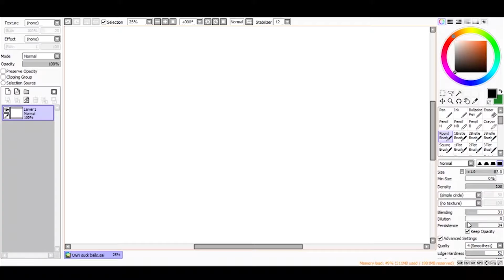Hatoful Boyfriend Holiday Star #4 - The Aquarium Intro!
OGN DubPlay! My Hatoful Boyfriend Holiday Star

More Department store talks!